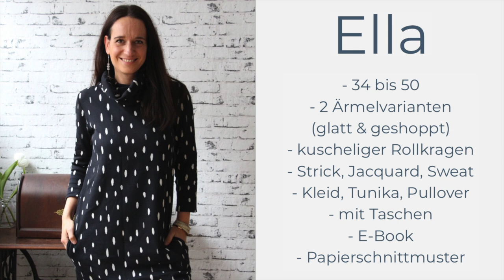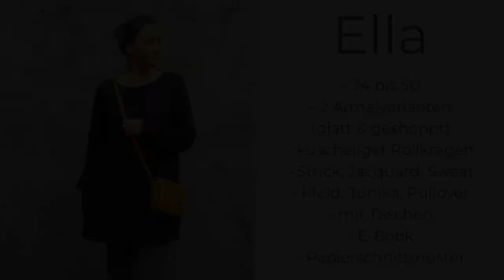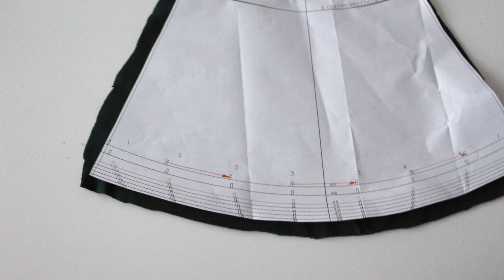Ella Kleid oder Pullover nähen - perfekt für Anfänger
Ella ist das perfekte stylische und Kuschelige Winterkleid.
Es ist für Strick, Jacquard Stoffe oder Sweat gradiert.

Viel Spaß beim Schauen und Nähen
Fina

Dann lass und in Kontakt bleiben:
Näh-Letter:

MEINE ONLINE-NÄHKURSE
"Nähvorbereitung: Körper &Schnittmuster richtig ausmessen"

Liebe Grüße
Fina